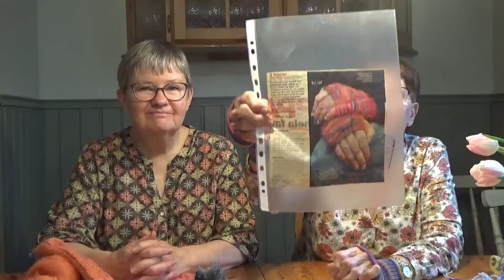Avsnitt 13, 2024 Omskolar plantor och pelargoner och visar stickningar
Länkar till omnämnda stickningsprojekt:
Sommartopp: Från Stickat & sånt nr 2/2021 (Viking garn)
Handledsvärmare: Från veckotidning. Jag har fotat av det för den som önskar.